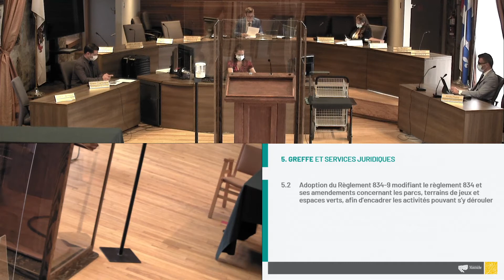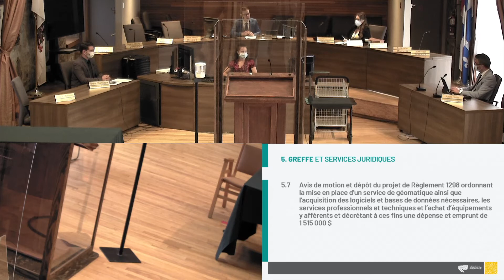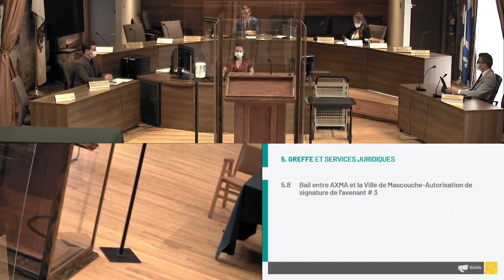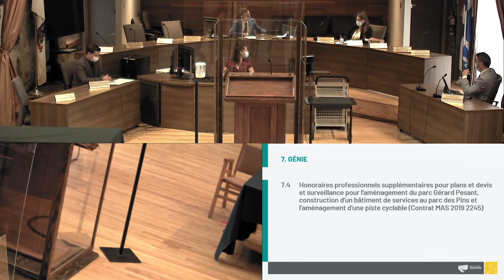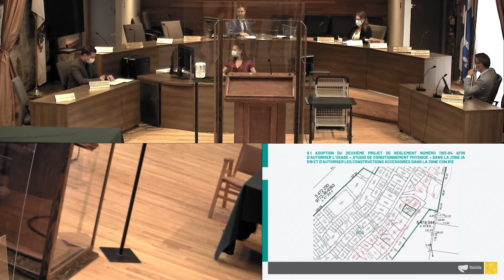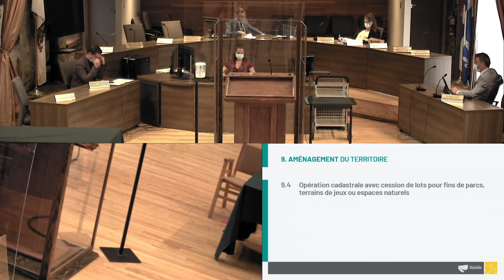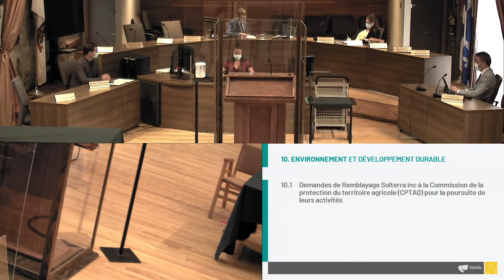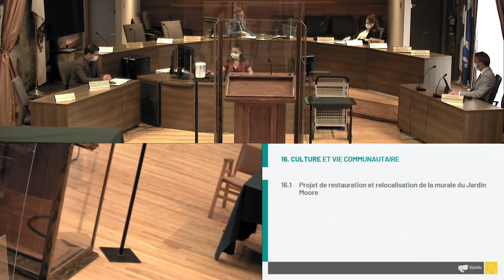Séance du conseil municipal de Mascouche | 7 juin 2021